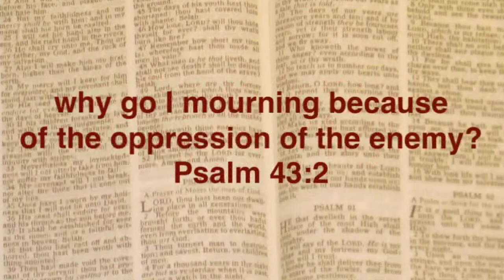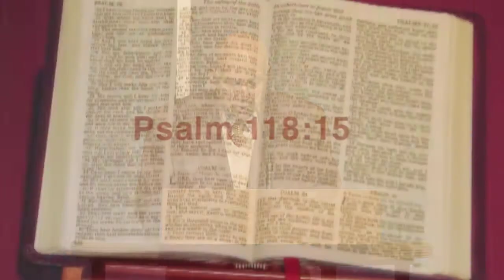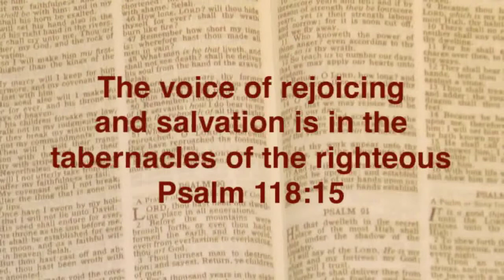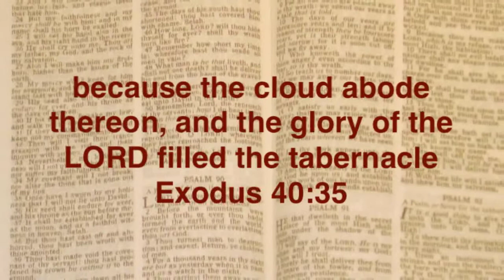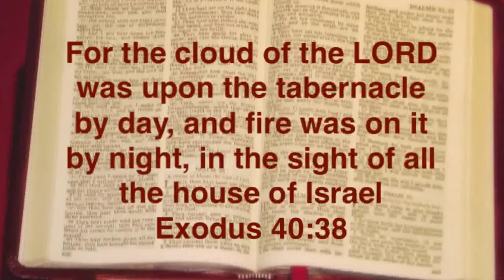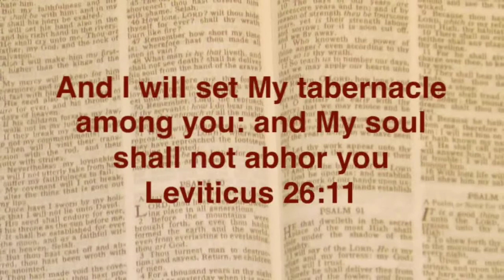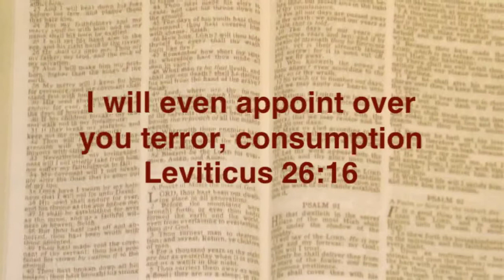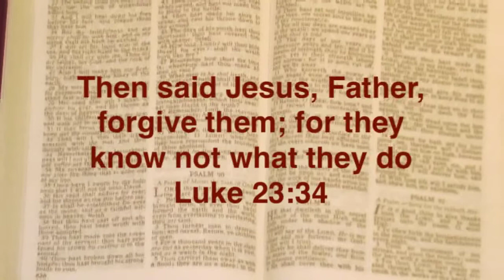The Tabernacle of God with us- Joshua Daniel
Psalm 43:1-3 “[1] Judge me, O God, and plead my cause against an ungodly nation: O deliver me from the deceitful and unjust man. [2] For thou art the God of my strength: why dost thou cast me off? why go I mourning because of the oppression of the enemy? [3] O send out thy light and thy truth: let them lead me; let them bring me unto thy holy hill, and to thy tabernacles.“ Christ Community Church, Novi, Mi, US, 271109 Fr, USM95. Joshua Daniel for about 50 years was the director of the Laymen’s Evangelical Fellowship International. For further details